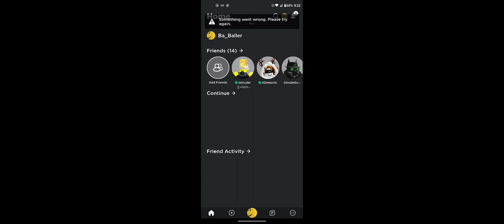Mitten Gaming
Dollar tree Baller has obtained a funny little thing called a Mitten